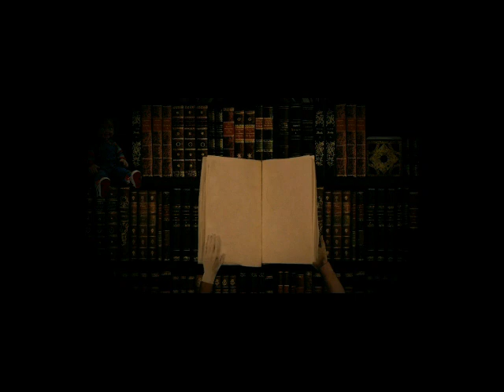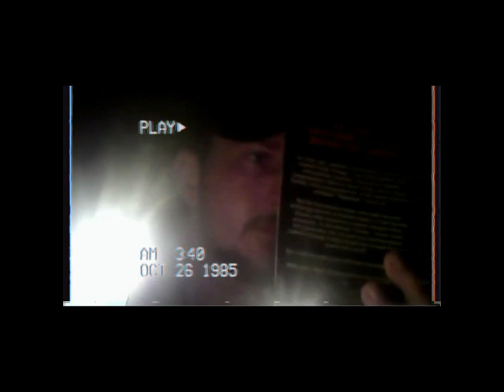Friday the 13th Part 2 Novelization By Simon Hawke Chapters 9 & 10 Audiobook Recording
Audiobook #52:
Friday The 13th Part II
Written by Simon Hawke
Based on screenplay by Ron Kurz
Published by New American Library

Summary:
The second entry in the long-running horror series focuses on a group of teenage would-be counselors converging on Camp Crystal Lake for training under the tutelage of head counselor Paul Inevitably, Paul relates the story of Jason Voorhees a boy who ostensibly drowned at the camp and whose mother murdered a group of counselors in revenge. No one takes the tale seriously until a very much alive Jason begins gruesomely eliminating people.

Excerpt:
Vickie didn't want to disturb Jeff and Sandra. She had heard the vigorous sounds coming from their bedroom, and knew they must be lying exhausted in each other's arms by now. But she had to see them. She had to warn them what was happening here at Crystal Lake, as thunder crashed and lightning flashed. Timidly she opened the bedroom door and looked inside. The sheets were pulled over two figures lying on the bed. "Sandra," Vickie whispered. The the sheet was thrown back, and a hooded figure sat up...
...and Vickie screamed and screamed and screamed...